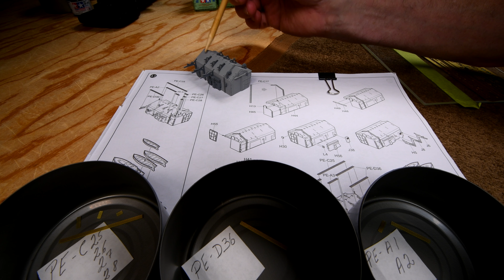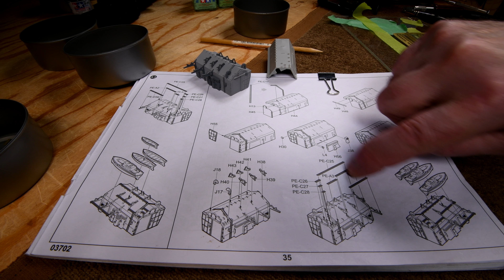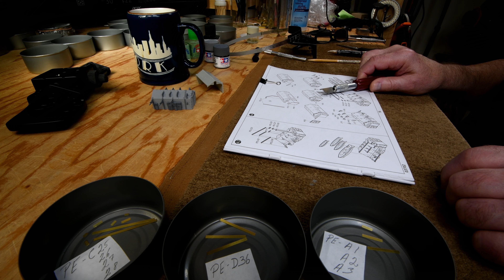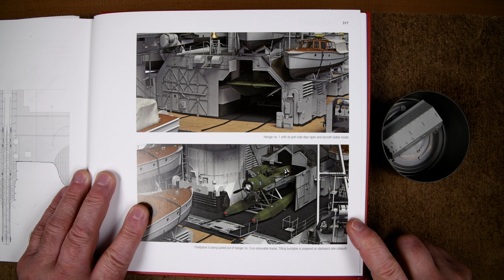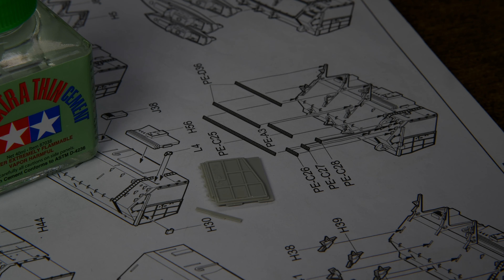The Model Ship - Part 220